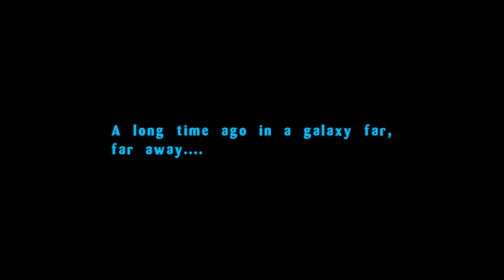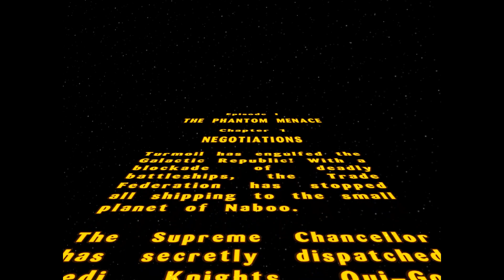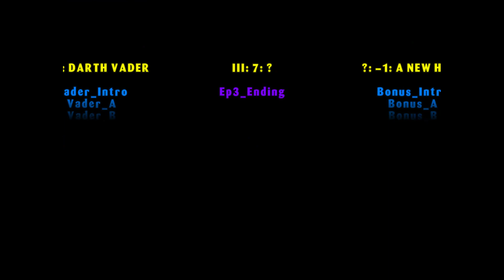LEGO Star Wars The Video Game Jan 10, 2005 prototype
Originally Released in Europe on February 28, 2005, and released in the United States on April 2, 2005
The entire game is present however in an somewhat unfinished state.
Big Thanks to hiddenpalace.org for dumping these prototypes.